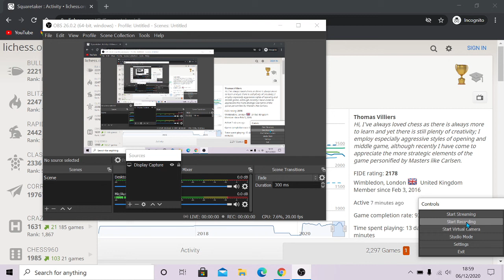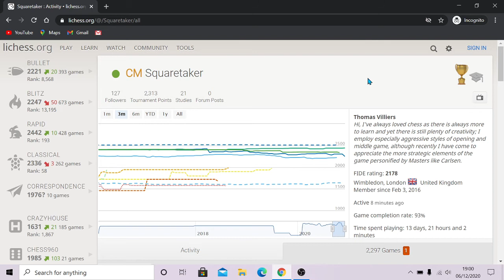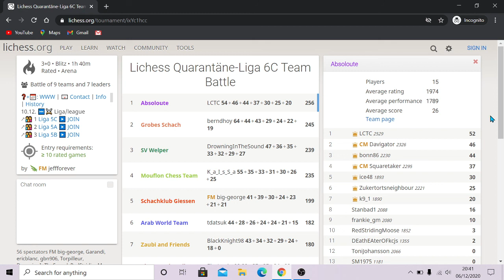Chess Blitz Team Tournament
Attempting to help my team get promoted in a 3minute blitz event